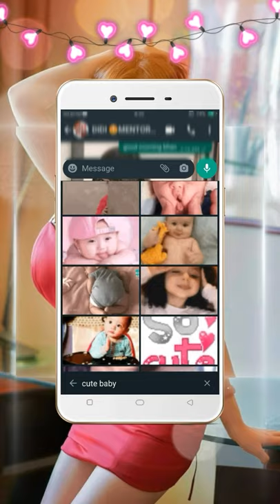How To Make Your Own Sticker | Sticker.ly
||Shere||